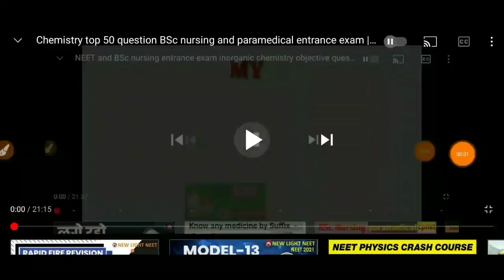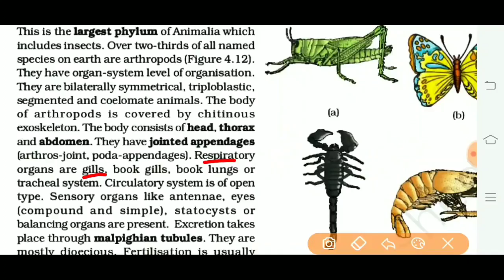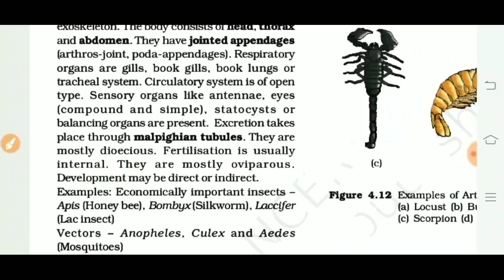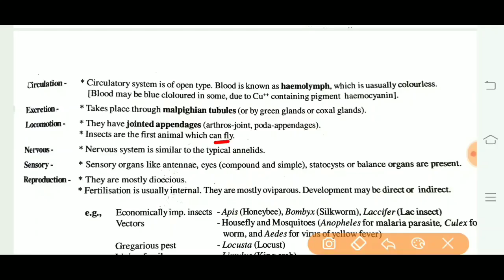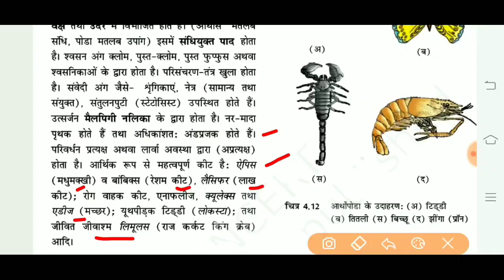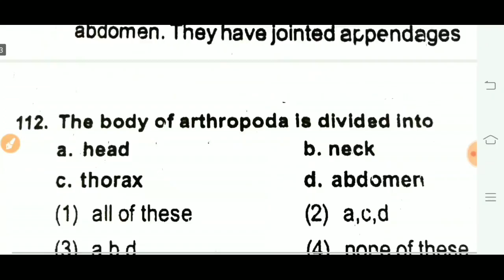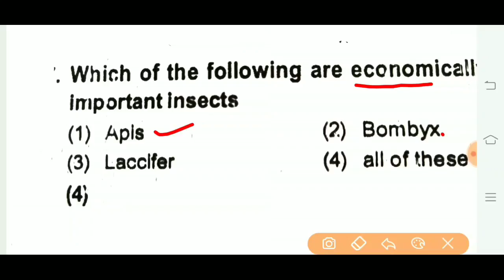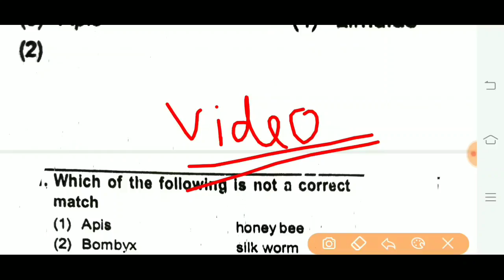Arthropoda | Phylum Arthropoda | Animal Kingdom NEET | AIIMS | Bsc Nursing Entrance Exam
Animal kingdom वीडियो लिंक